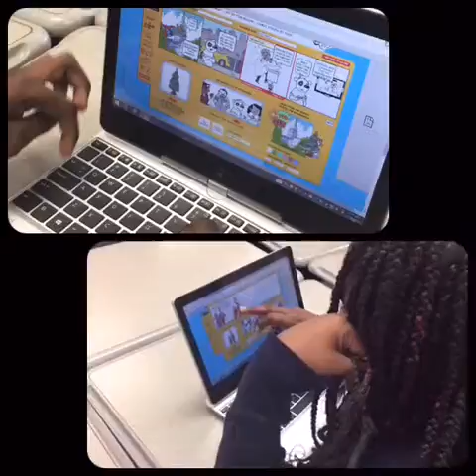Students Create Digital Comics